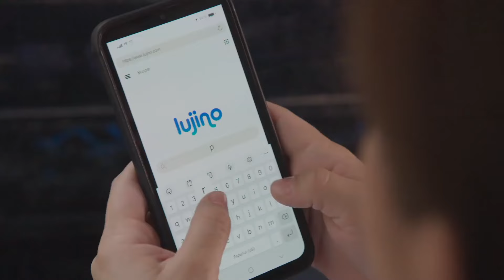Lorena casi es capturada al ser reconocida como prófuga | Fugitivas | Capítulo 24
En el capítulo 24 de Fugitivas, de regreso del departamento de Alejandro, Lorena fue reconocida por una mujer mientras viajaba en el autobús y se vio obligada a huir para no ser atrapada. La fugitiva tuvo la suerte de que sus perseguidores no la hallaran.